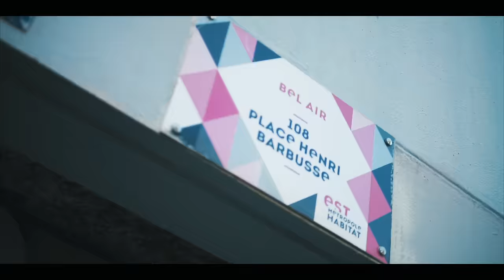DRAVISS - LA MAILLE (CLIP OFFICIEL)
Réal🎥 : MARTIN GADIOLET
Instru🎹 :  TLC BEATZ